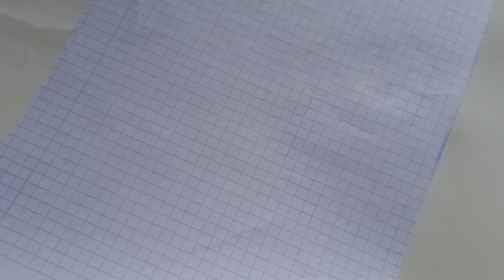How to draw Ariana Grande step by step for beginners.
Today I am going to show you how to draw Ariana Grande step by step for beginners. I used a pencil and color pencils to draw this.  This is the easiest way to draw Ariana Grande like a print. You can follow my path and draw an amazing drawing as I do.

Not for insult, Just for fun

If you want to see another tutorial like this,